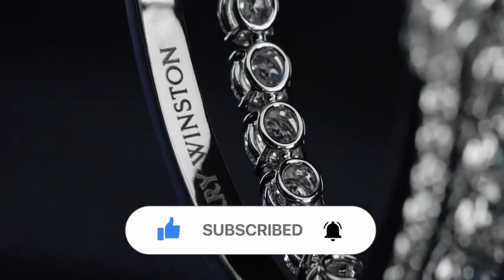do you like Harry Winston jewellery????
Light weight Gold set designs which looks like Heavy bangles with weight and price.

Shop address details given inside this video

More videos from This shop

 • Light weight Gold...

 • Light weight shor...

 • Light weight Gold...

 • Light weight Gold...

 • Gold mangtika des...

 • Gold short neckla...

 • Gold Ring designs...

 • Gold mangalsutra ...